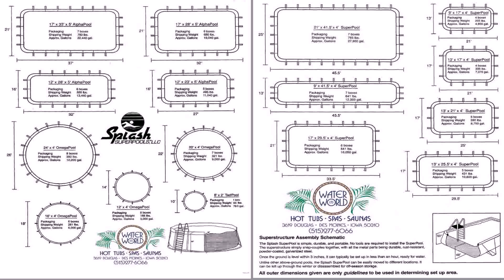Above Ground Pools For Sale In Des Moines Iowa